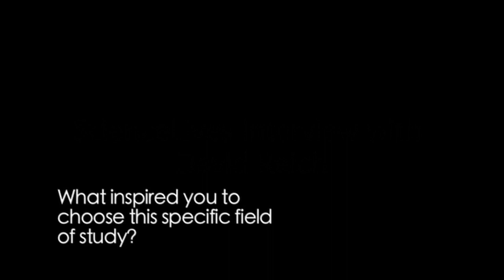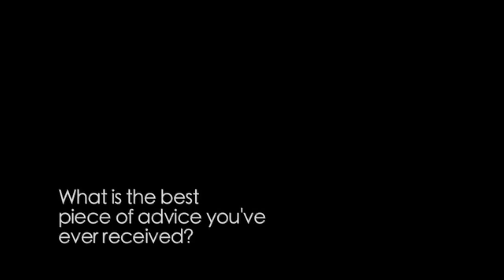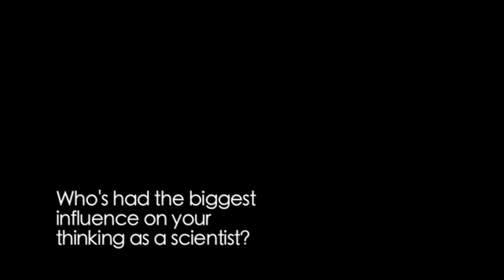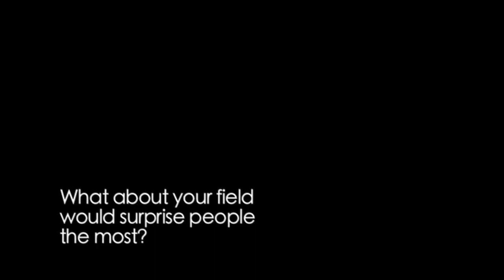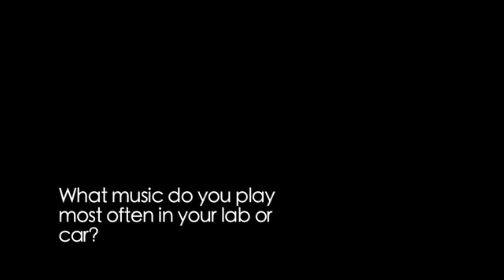Geneticist David Reich - ScienceLives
In recent years, genetic data has emerged as one of the most powerful means of understanding the history and evolution of humans, as well as finding disease-causing genes. Harvard University's David Reich studies human population history and genetics as well as genomics.